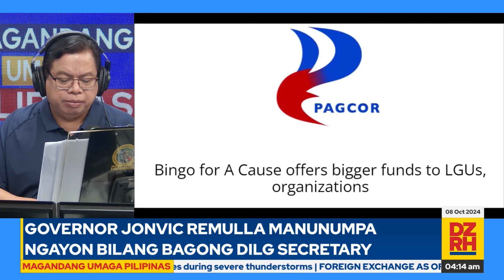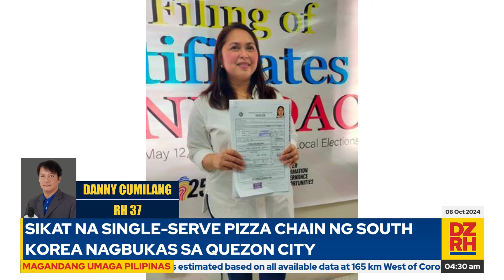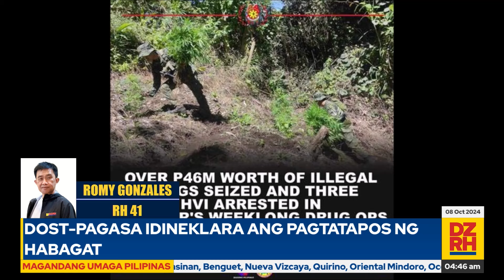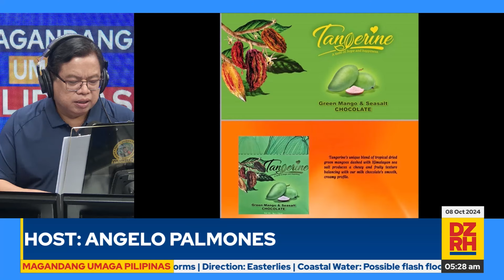MAGANDANG UMAGA PILIPINAS with ANGELO PALMONES (10/08/2024)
Para sa maagang balitaan at maagang usapan sa mga isyu, panoorin ang Magandang Umaga Pilipinas kasama si Angelo Palmones.  (10/08/2024)

Mapapanood ng LIVE ang MAGANDANG UMAGA PILIPINAS mula Lunes hanggang Biyernes, simula 4 AM hanggang 6 AM sa aming social media accounts, gayundin sa Cignal CH 18, Skycable CH 129, Cablelink CH 3, GSat CH 39, Satlite CH 140, Converge Vision CH 14 at Destiny Cable CH 129.